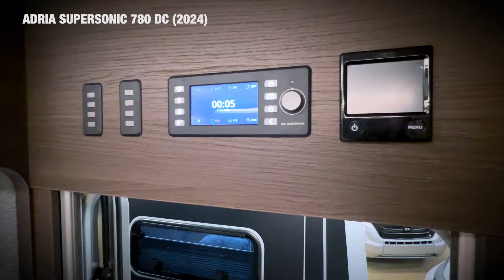ADRIA Supersonic 780 DC (2024) presenteras av Marcus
Inspirerad av det senaste inom yacht-, hem- och fordonsdesign drivs nya Supersonic av design för dem med en passion för sofistikerad finess och förmåga. Perfekt integrerad på Mercedes-Benz, en synonym för lyxig, elegant design och precisionsteknik, den ultimata husbilen. Här presenteras Adrias Supersonic 780 DC av Marcus på Kurts Husvagnar i Ludvika.

Kanon-Kurts webb-tv ger er som tittare en inblick bakom kulisserna på mellansveriges största husvagns- och husbilshandlare. Följ med när vi möter kunder, visar husvagnar och husbilar samt delar med oss av allt som sker innanför husets väggar.

Vill ni veta mer eller ta kontakt med oss på Kurts Husvagnar så besök vår hemsida